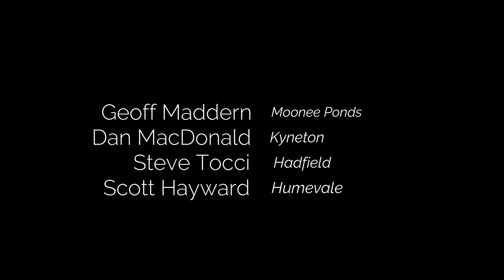Comfortably Numb - The Remotes